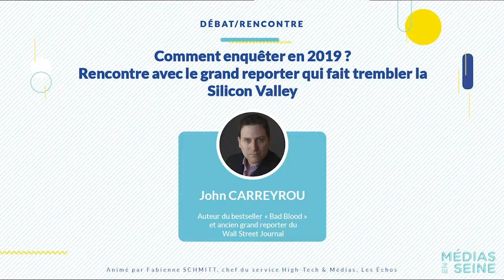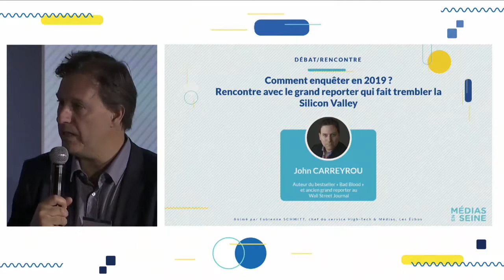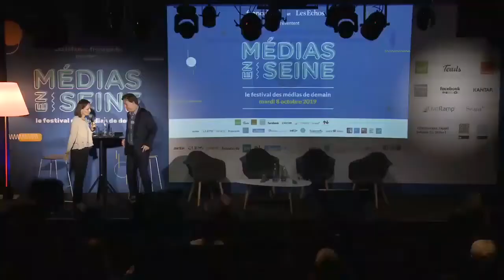Comment enquêter en 2019 ?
Rencontre avec le Grand Reporter qui fait trembler la Silicon Valley, John Carreyrou, auteur du bestseller « Bad Blood » et ancien reporter au Wall Street Journal.

Médias en Seine - Auditorium Les Echos / mardi 8 octobre 2019